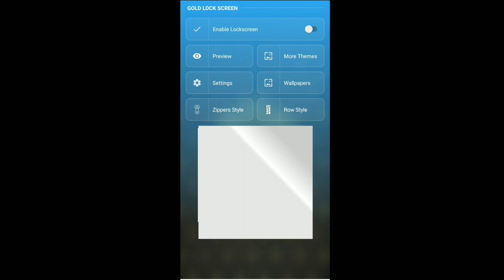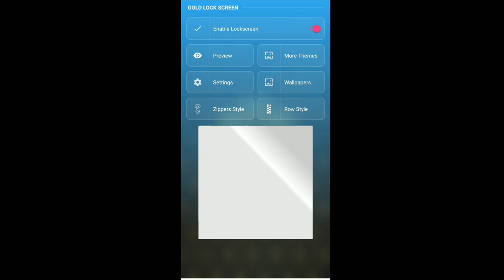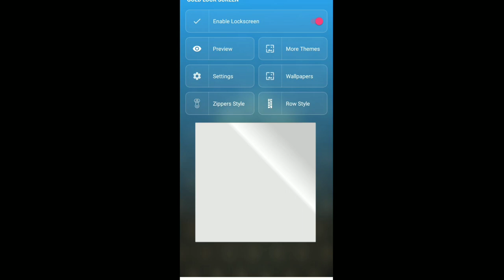Gold Lock Screen App Kaise Use Kare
OnePlus Bullets Wireless Z in-Ear Bluetooth Earphones with Mic (Black) :-

Redmi 8A Dual (Sea Blue, 2GB RAM, 32GB Storage)
 Dual Cameras & 5,000 mAH Battery :-